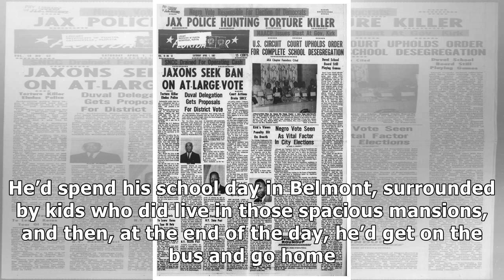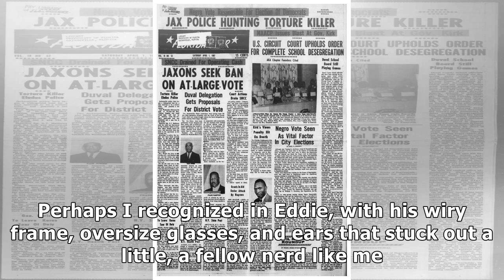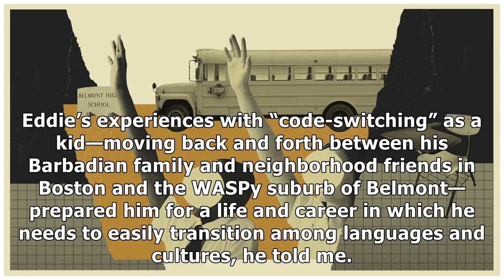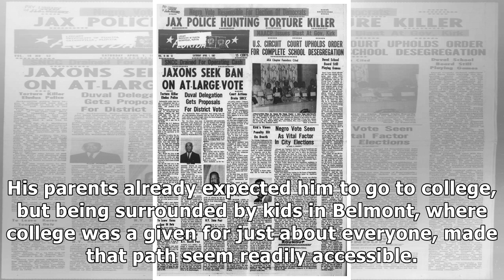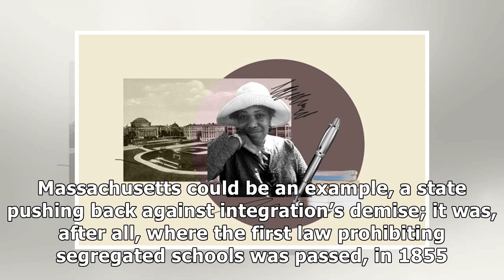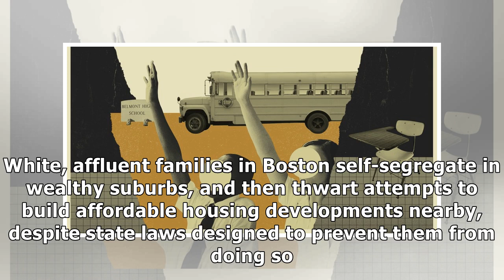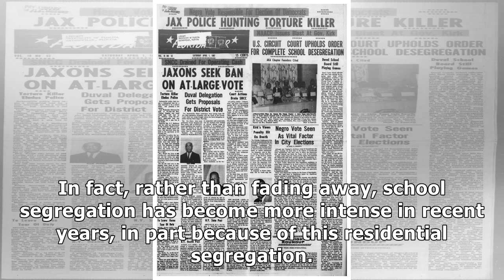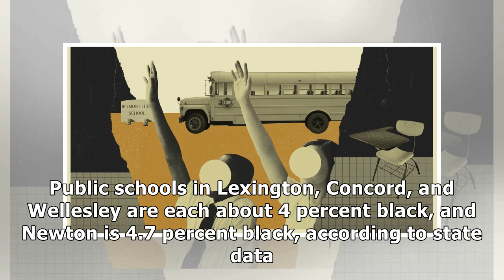The Utter Inadequacy of America’s Efforts to Desegregate Schools